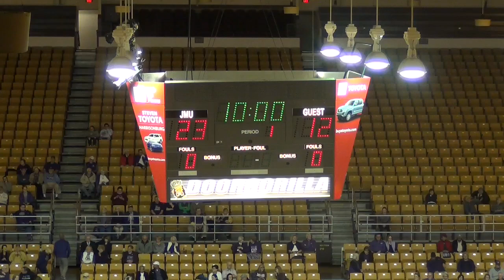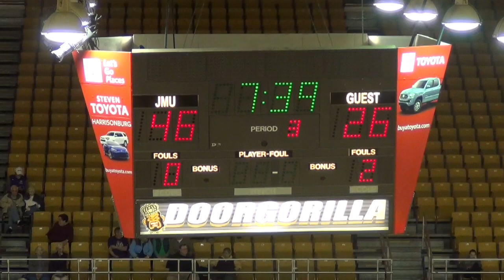Kamiah Smalls Senior Year vs Longwood 11.6.19